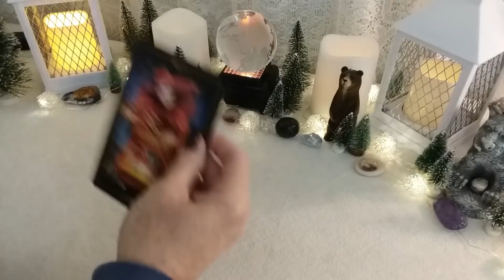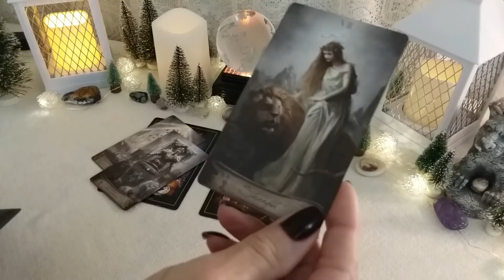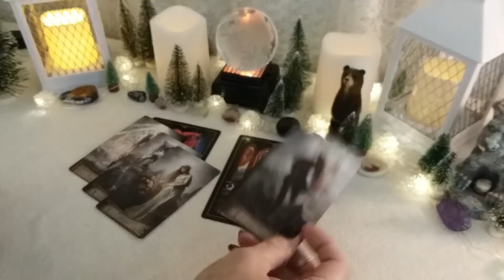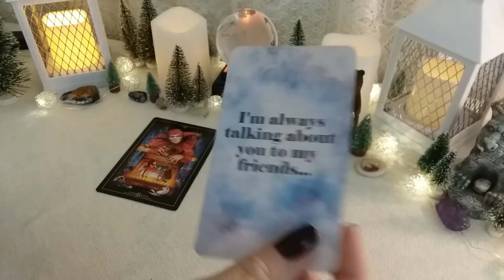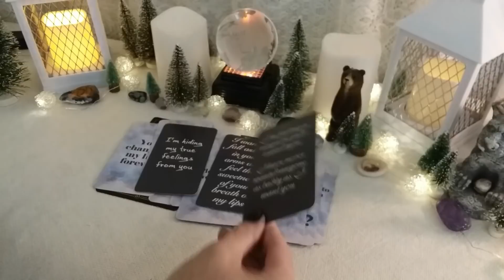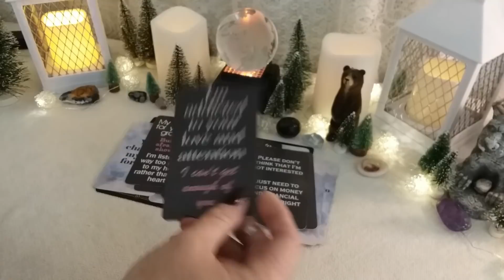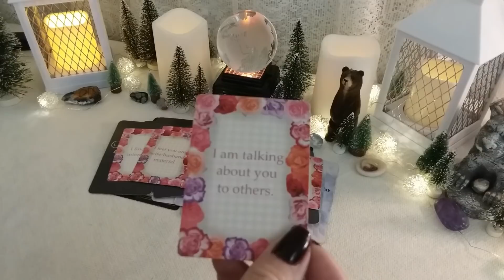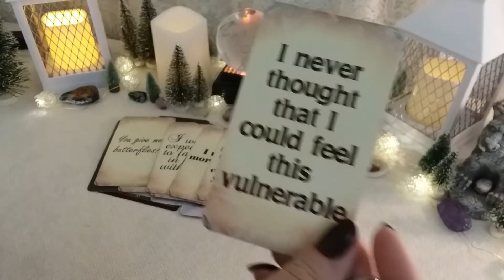♊ GEMINI 💌💕 MESSAGE FROM YOUR PERSON! 📬 Timeless Weekly Love Reading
♊ GEMINI 💌💕 MESSAGE FROM YOUR PERSON! 📬 Timeless Weekly Love Reading, Soulmates, Twin Flames, Ex, Crush

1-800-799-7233 (SAFE) or  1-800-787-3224 (TTY)